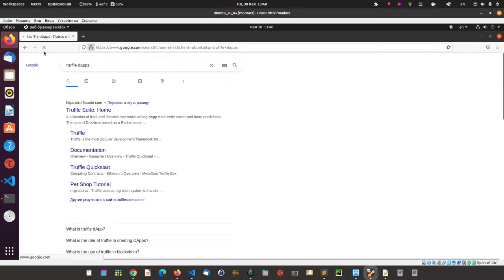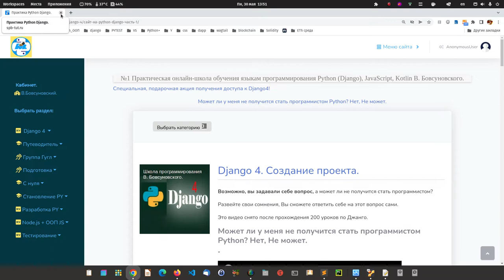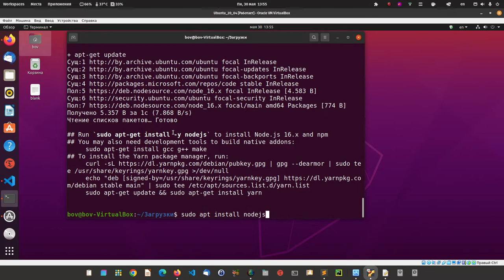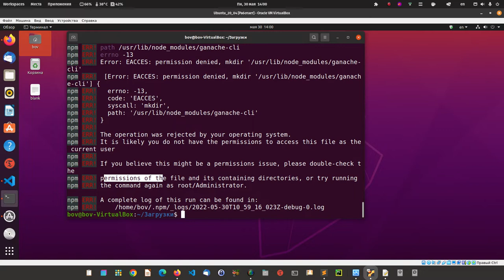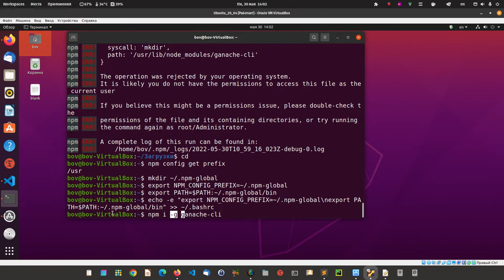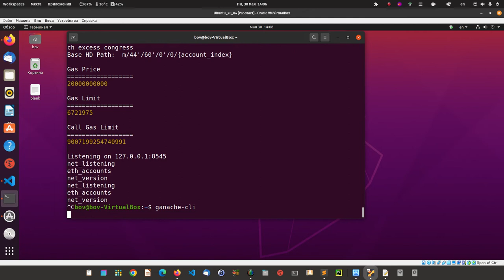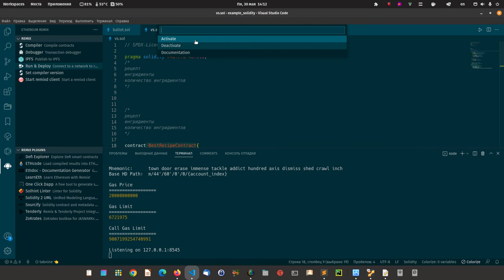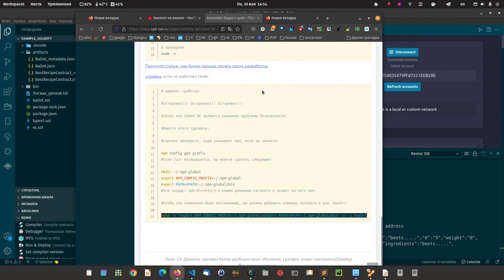8. Solidity + Python. Развернём смарт-контракт через ganache-cli.